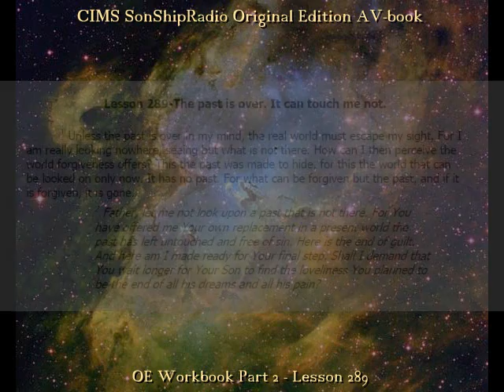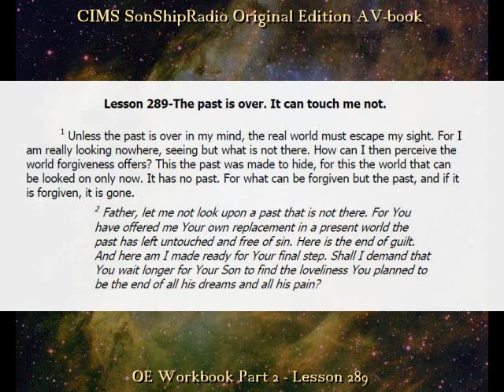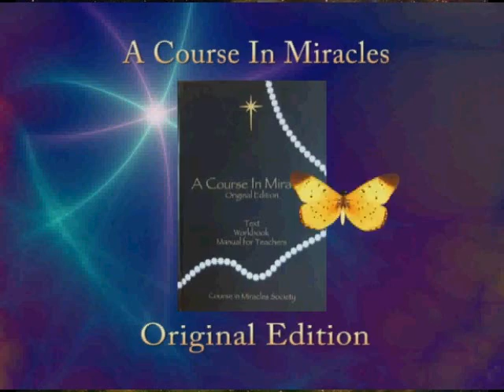OE Lesson 289 -- CIMS SonShipRadio OE (av)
OE Lesson 289 "The past is over. It can touch me not."